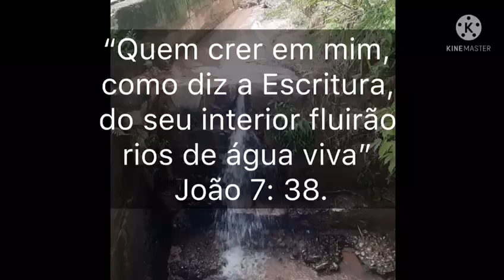Evangelismo em Carmésia-Minas Gerais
Prático dos alunos 2021 B em Carmésia MG